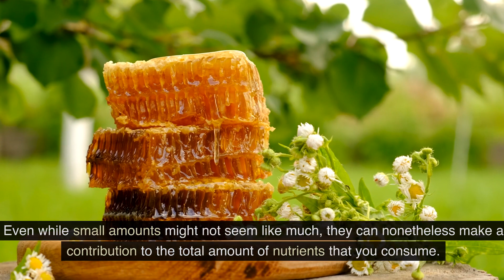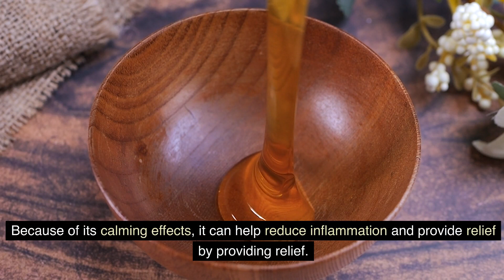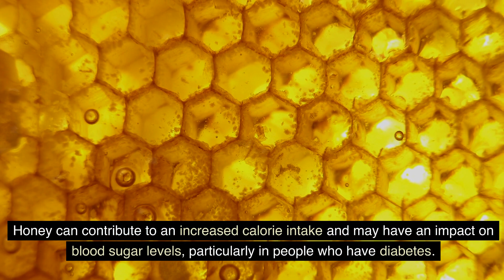WHAT HAPPENS WHEN YOU EAT 1 SPOON HONEY DAILY !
Consuming a spoon of honey daily may have potential health benefits. Honey contains antioxidants and has antimicrobial properties. It may help soothe sore throats, act as a natural sweetener, and provide energy. However, moderation is key due to its calorie content. Individual responses can vary, so it's advisable to consult with a healthcare professional for personalized advice.